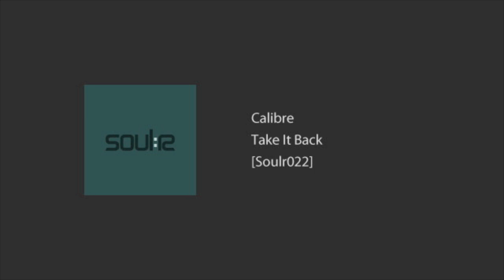Calibre - Take It Back